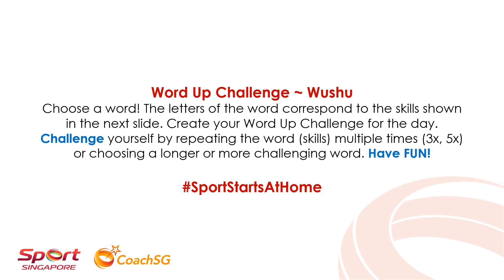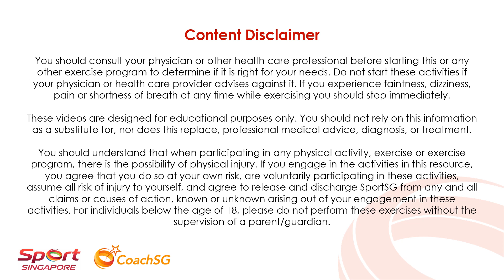CoachSG x Wushu - Word Up Challenge - Home Based Learning Series